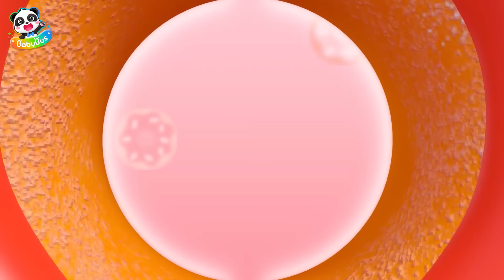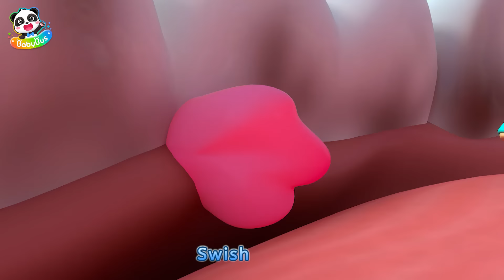5 Colors with Donuts | Colors Song | Ten in the Bed | Nursery Rhymes & Kids Songs | BabyBus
Red, yellow, blue, green, purple, orange, pink, rainbow and more!  Let's learn colors with ten little donuts.

Lyrics:
Ten donuts are dancing together. Turn around, turn around.
One donut falls into a chocolate pot.
Red!

Nine donuts are dancing together. Turn around, turn around.
Yellow!

Eight donuts are dancing together. Turn around, turn around.
Blue!

Seven donuts are dancing together. Turn around, turn around.
Green!

Six donuts are dancing together. Turn around, turn around.
Purple!

Five donuts are dancing together. Turn around, turn around.
Red!

Four donuts are dancing together. Turn around, turn around.
Yellow!

Three donuts are dancing together. Turn around, turn around.
Blue!

Two donuts are dancing together. Turn around, turn around.
Green!

1、Nursery Rhymes & Kids Cartoon (All!!) | Kiki and Miumiu | Baby Shark | Fire Truck | Top Playlist - Nursery Rhymes & Kids Songs by BabyBus：